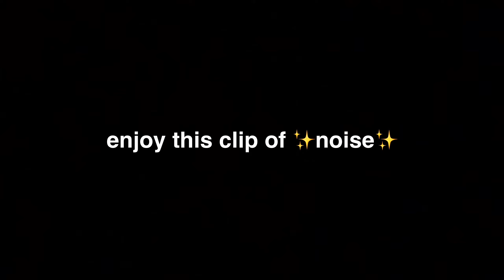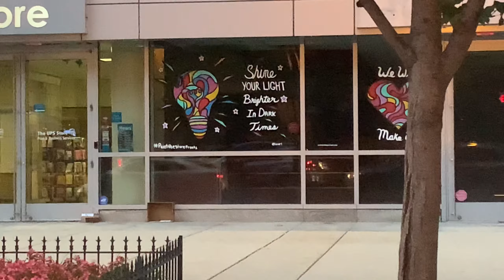july fourth vlog+montage || temi grace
fourth of julyyyyy!

✰ let's get to 185 by the end of July!
✰STALK ME:✰
Instagram: MAIN: ttem.ii, SPAM: t3mi_pt2
✰Binge me✰
✰FAQ✰
Sub Goal for 2021: 200🧡
What do I film on? Iphone XR, edit on VLLO, picsart, videostar(barely), movie(barely)
Sub count: 179
Watch Hour Count: 220
𝘠𝘰𝘶 𝘢𝘳𝘦 𝘭 𝘰 𝘷 𝘦 𝘥 🤍
dont mind this:

Comment 🤎 below if you made it this far!